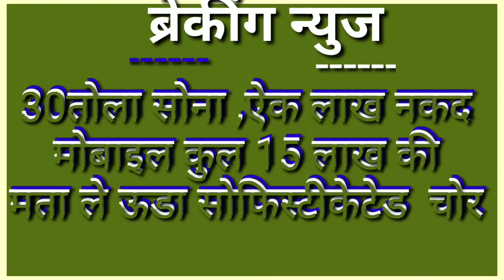THANE-MUMBAI, SUIT BOOT SAJJ CHOR 300gn GOLD SAMET1Lac CashKI PURSE LE UDA MARRIAGE RECEPTION SE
.सुटबुट मे सज्ज चोर ने 30 तोला सोना 1 लाख नकद से भरा  पर्स उडाया ठाणे के TIPTOP PLAZA HOTEL मे मुलूंड के जोषी परौवारके  मेरैज रीसेपसन से |